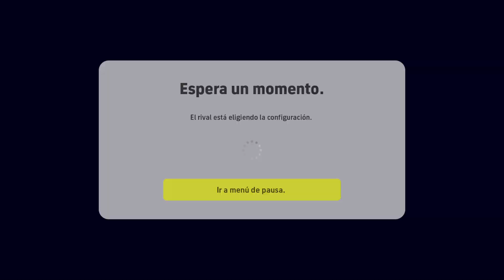Efootball 2023 Slavia Praga Vs River Plate Online